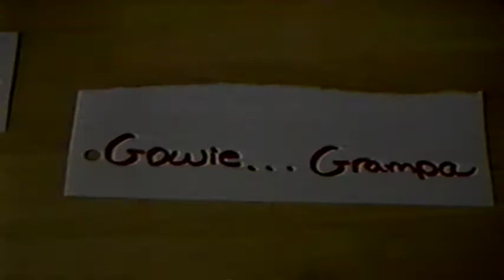A Chubbie Christmas (a Danika/Breanna Film Production)